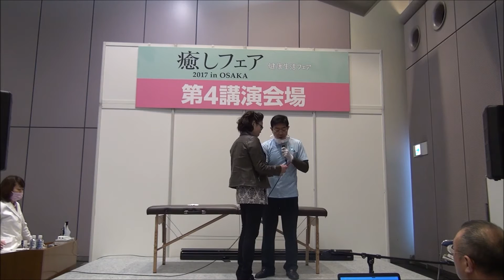2017癒しフェア大阪 番外編ー